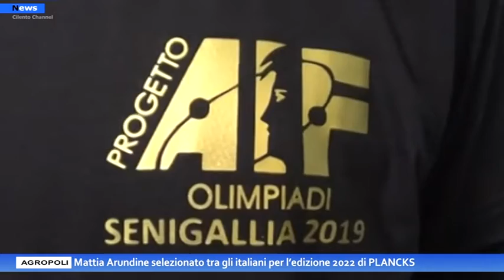Agropoli, Mattia Arundine selezionato tra gli italiani per l’edizione 2022 di PLANCKS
L’agropolese Mattia Arundine, classe 2000, studente della facoltà di fisica alla Normale di Pisa, continua a conseguire importanti riconoscimenti. Ricordiamo che nel 2018 ottiene il primo posto al premio Caianello dell'Unisa per poi non fermarsi più, infatti, riceve una medaglia prima d’argento e poi d'oro a Senigallia e nello stesso anno gareggia come unico ragazzo meridionale alla squadra nazionale di fisica IPHO all’ Europee di Riga in Lettonia ottenendo il bronzo.